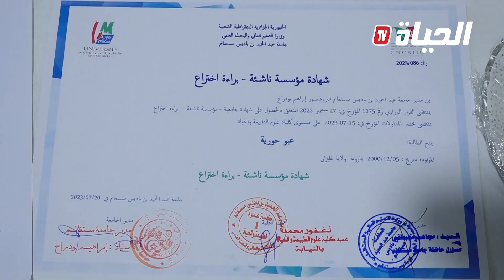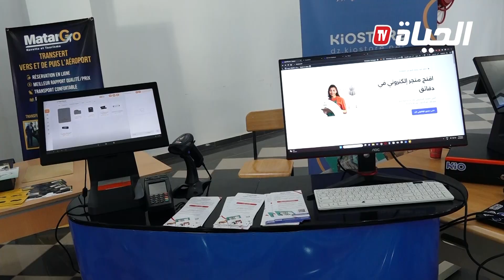مشاريع مبتكرة تحول إلى مؤسسات ناشئة بجامعة مستغانم